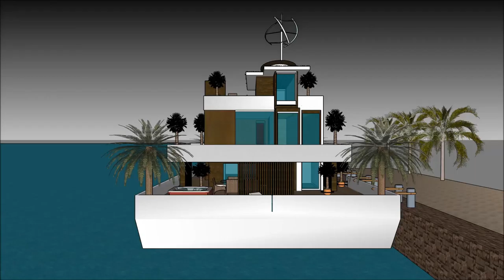בית צף סירה בבית בית סירה עיצוב אדריכלות בית אחוזה יוקרתי ארכיטקטורה אדריכל 3D model sketchup בית מי